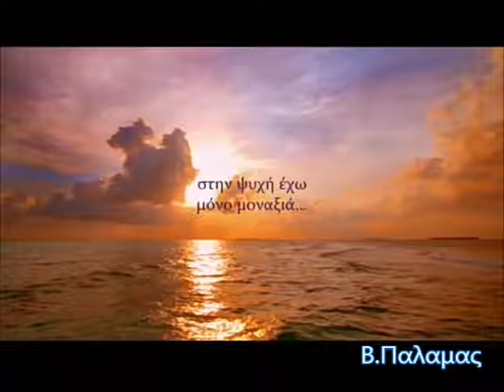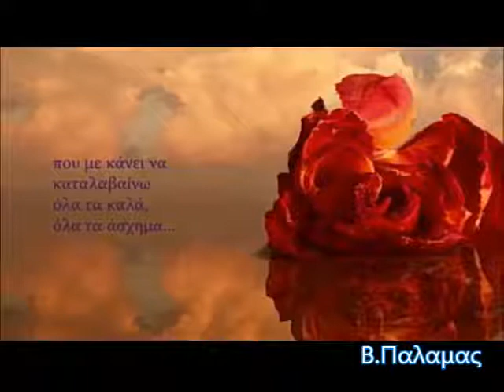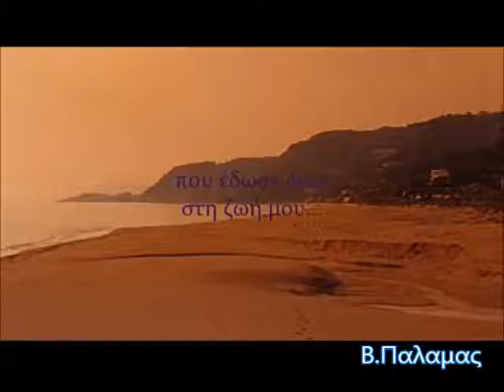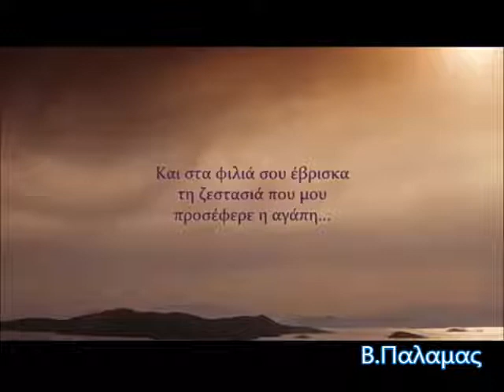Historia De Un Amor μεταφραση